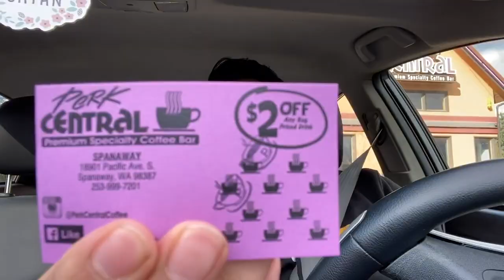*MUST WATCH* Being petty, Coffee & Bikinis ???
I learn the FULL petty dance and try out new coffee shops around washington.
I also make a new friend who serves coffee in a bikini?

HAPPY HOLIDAYS BASIC B WORDS!

PRIZES WILL INCLUDE
1/1 APPLE AIRPODS 2ND GEN
2/2 SOLD OUT JEFFREE STAR IRIDESCENT STAR MIRROR
2/2 JAMES CHARLES MORPHE MINI PALETTE

-PARENTAL CONSENT IF UNDER 18 YEARS OF AGE
-SHIPPING ADDRESS MUST RESIDE IN THE UNITED STATES OF AMERICA
*sorry international people, y'all shipping expensive :c

ADDITIONAL ENTRIES:
-INSTAGRAM @BASICRUDY: Tag 2 Friends under the promotional picture for 1 extra entry, only 1 additional entry per week until December 16th
-TWITTER @BASICRUDY69: Retweet the promotional picture for 1 extra entry, only 1 additional entry per week until December 16th

WINNER(S) WILL BE NOTIFIED ON DECEMBER 16 & ANNOUNCED ON DECEMBER 17TH.

*ps i know i spelled the word iridescent wrong, im stupid what else is knew lol*